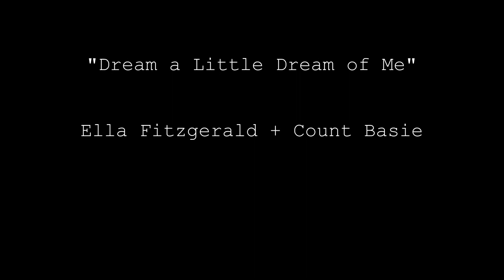Eleonore Weil's Flower Book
This is the promo video of Eleonore's new iBook, with a selection of mixed-media paintings of flowers that she has created over the past two years. It's available at the iTunes store